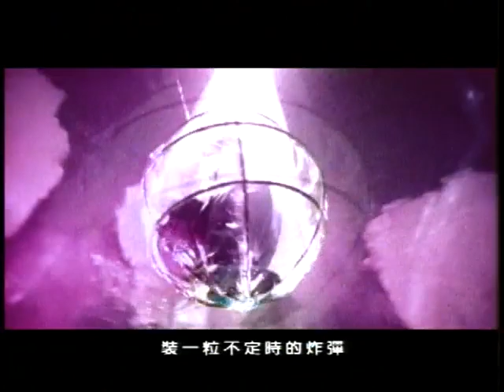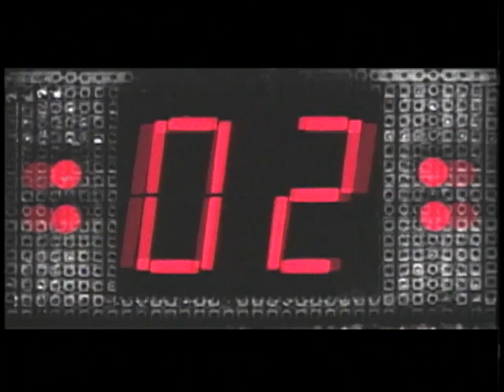林強 Lin Chung(Lim Giong)【自我毀滅】Official Music Video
自我毀滅

詞曲 林強

這個世界　對我來說　所有的慾望都可以麻醉
這個世界　對我來說　祇是漫無目的的活下去
我的靈魂　愈飛愈遠　找無方向　無依無靠
我的靈魂　愈飛愈遠　人世運命　命中註定

我的身軀　像無定時的炸彈
我的生命　隨風漂流無形影
我的名聲　管太別人知影
自我毀滅　放棄得到的物件

隨時都會　無小心就引起爆炸
我的身軀　慢慢已經無感覺
毀滅一切　毀滅自己的生命

今世所有的愛恨攏無分明　無關係！　我早已經無所謂
若不是還有存在一點感情　我的身軀和靈魂早就脫離
若是可以重新再來的話　希望這個世界　真正有輪迴
把所有看不過去的　包括我的肉體　不管過去的　今日的攏總毀滅

我的身軀　裝一粒不定時的炸彈
我的生命　隨風漂流無形無影
我的名聲　不管別人是不是知影
自我毀滅　毀滅世間所有的物件
毀滅一切　毀滅一切　毀滅一切　毀滅一切

自我毀滅　自我毀滅　自我毀滅　自我毀滅